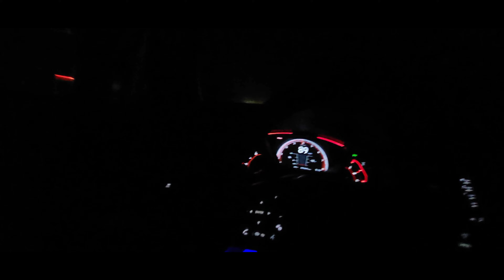My 10th Gen Civic Si Vs. An Alfa Romeo Gulia! CLOSE RACE!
My friends beautiful Alfa Romeo Gulia vs. my 2019 Honda Civic Si!!!

What a battle, it was so close! Luna did amazing against it, and I couldn't be more proud of her😄

Tune in to see a time attack build in progress...it would be really appreciated🙏🙏🙏

I am here to inspire others and motivate people to go for there dreams even if you have nothing. I am currently chasing my dreams of tracking a car and I couldnt have a better partner than Luna the Si. Thank you for your support, it is greatly appreciated😁😁